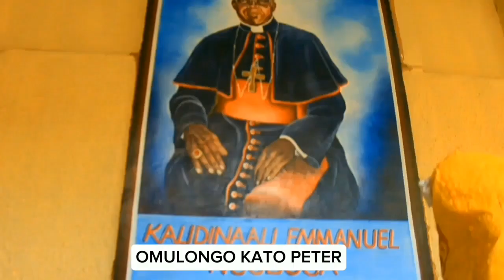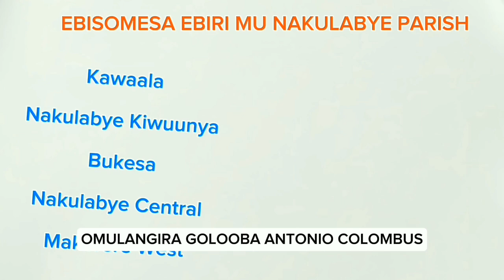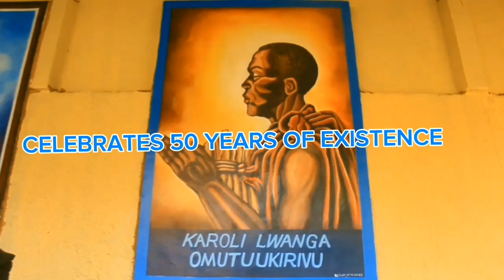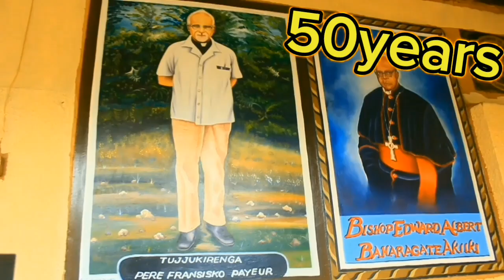Ebimu Kubikwata Ku Eklezia Ya Our Lady Of Fatima Shrine Nakulabye Okuva Weyatandikibwawo Mu 1974.